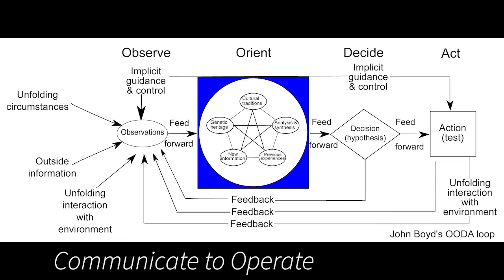The OODA Loop is NOT a loop [Podcast Highlight]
Highlight from a chat with Ben Ford